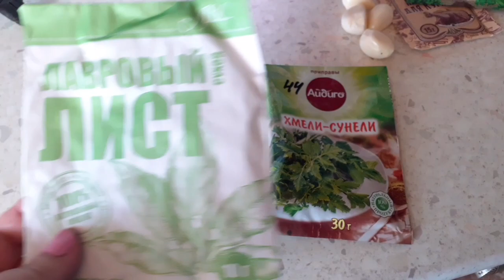Варю томат , как живут простые люди в деревне.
Доброе время суток, дорогие друзья и гости моего канала. Смотрим жизнь в деревне, чем занимались , хорошего вам просмотра. Смотрите от и до . Пожалуйста.Небольшой обзор одного дня из моей жизни.Жизнь простых людей в деревне она почти одинакова и схожа с многими семьями. Приглашаю всех, кому интересно посмотреть очередную серию о моей жизни.Пишите комментарии,высказывайте свое мнение,мне очень интересно его знать,делитесь советами,подсказывайте как и что лучше сделать, мне очень помогают ваши подсказки и советы.Кому понравиться,ставьте лайки,не жалейте их,нам это очень приятно.Если не понравилось,ставьте дизлайк,буду стараться работать лучше .Сельская простая , моя жизнь. Зовут меня Валюша. Дорогие друзья, рада приветствовать вас на своем молодом неопытном канале, здесь хотелось бы показать разнообразную деревенскую мою жизнь . Если вы зашли на мой канал , хотелось конечно что бы вы остались со мной , наверно мои видео не так хороши , для большой аудитории, но на ошибках люди учатся .Буду снимать и показывать вам , как я живу что делаю где бываю,не много и обо всем.Милости прошу на мой канал. Давайте дружить и общаться .Не проходим мимо. деревенскиехлопоты жизньвдеревне одинденьизнашейжизни домашнеесало##деревенскиебудни шашлыкизкурицы# жизньпростыхлюдей